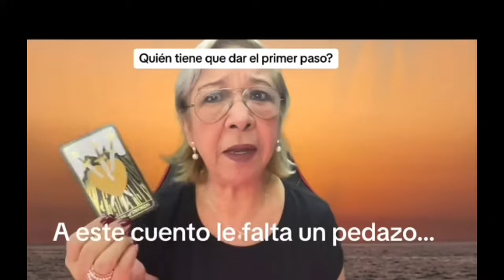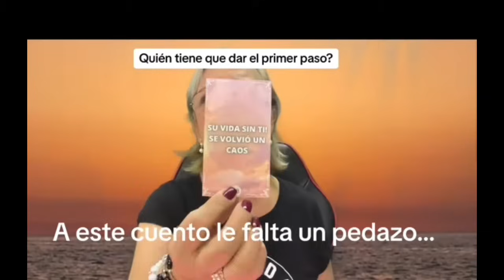Y quién tiene que dar el primer paso? Te echó la culpa pero el resultado será inesperado!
Y quién tiene que dar el primer paso? Te echó la culpa pero el resultado será inesperado! Está reflexionando y descubriendo lo que por tí siente! Mira el resultado!

LECTURAS PERSONALES

Carmen